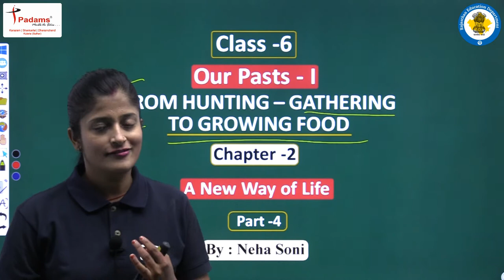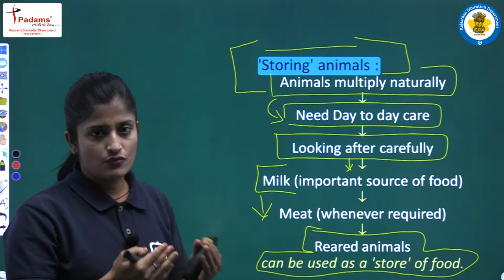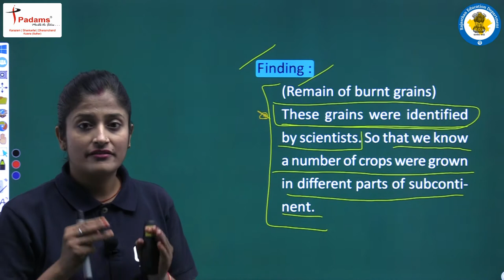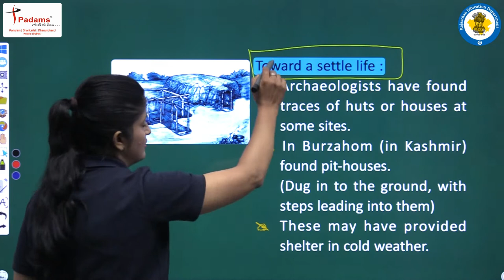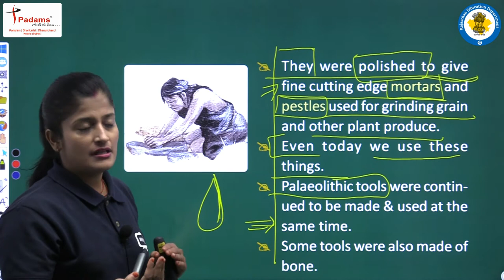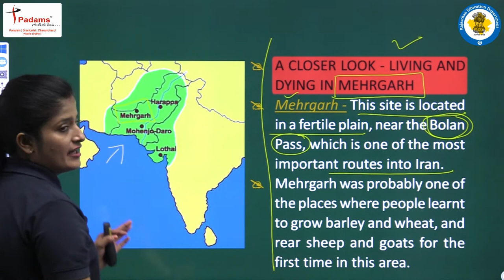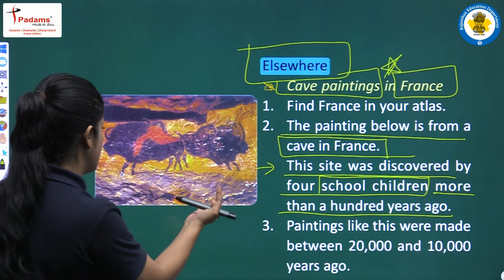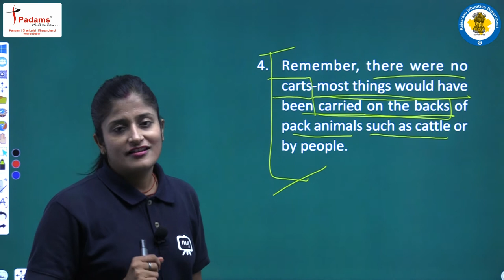From Hunting Gathering To Growing Food | Class 6 History Chapter 2 | 6th Class History CBSE| Part 04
From Hunting Gathering To Growing Food | Class 6 History Chapter 2 | 6th Class History CBSE/NCERT | Part 04